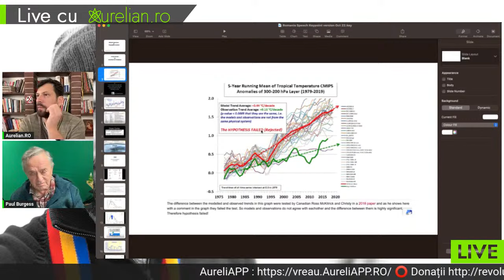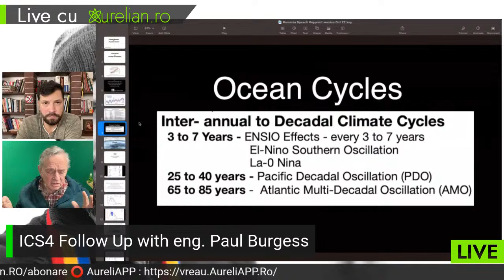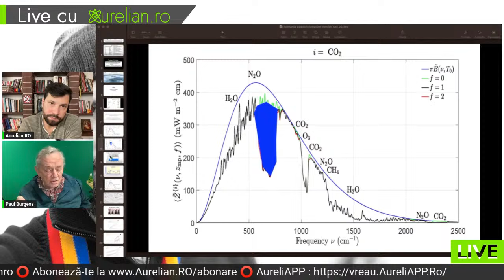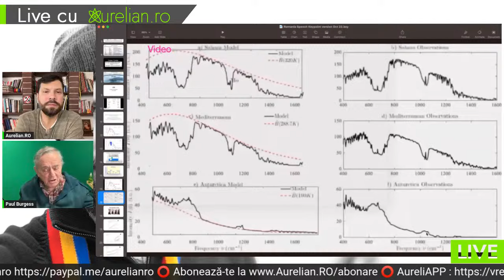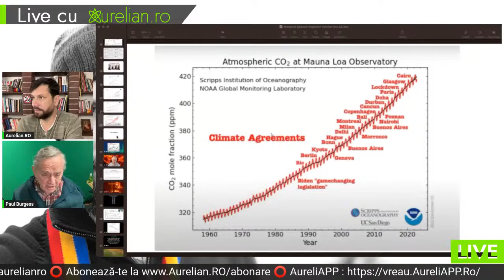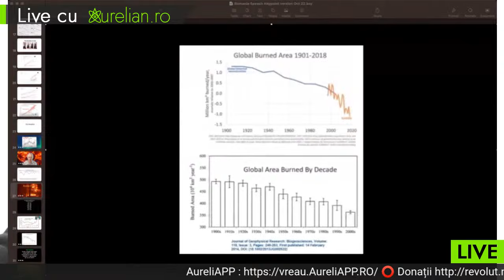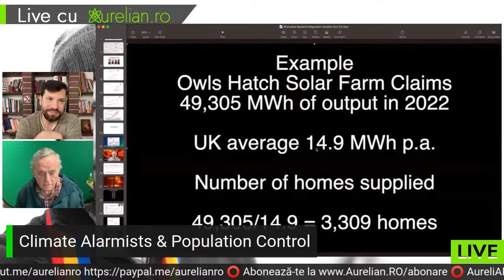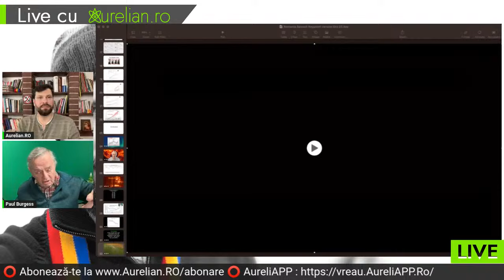ICS4 Follow Up with eng. Paul Burgess